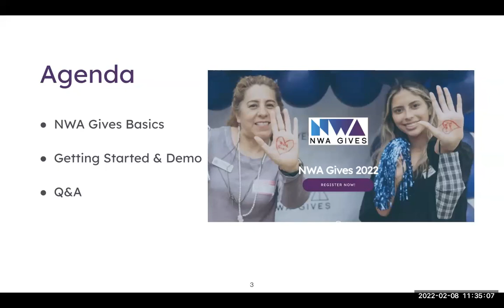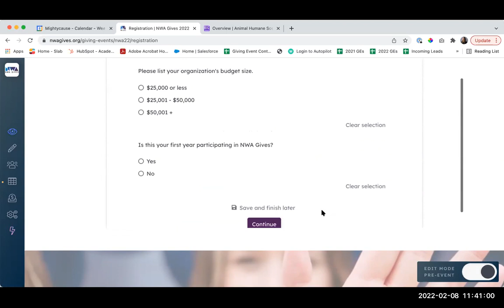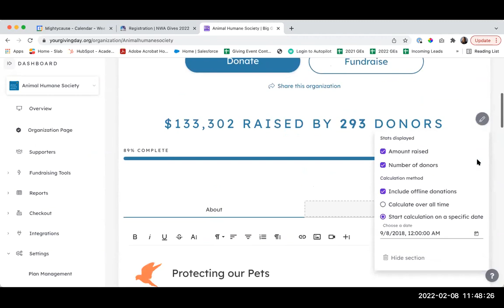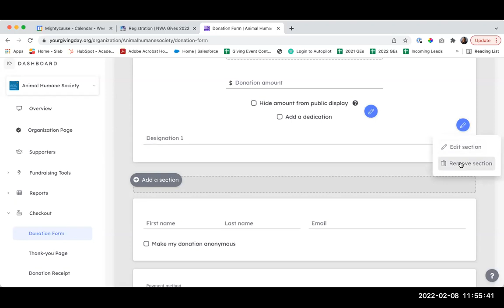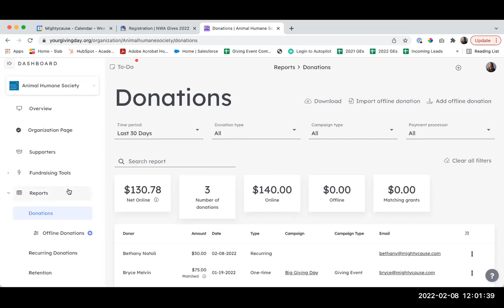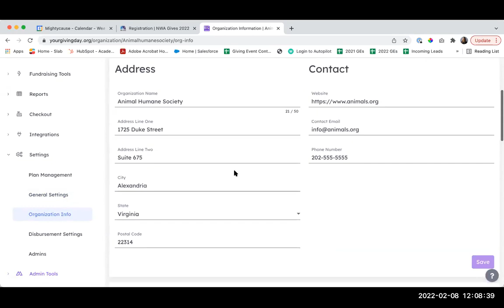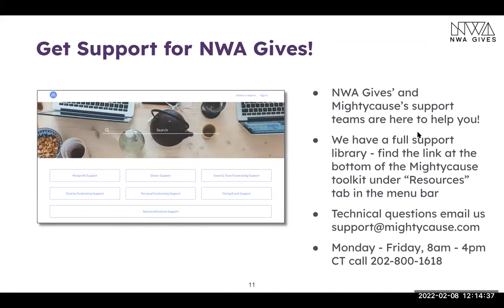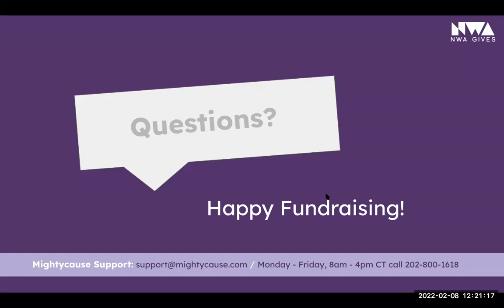NWA Gives 2022: Getting Started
Learn about important dates and details for this year's NWA Gives as well as the ins and outs of the new platform, Mightycause. We'll show you how to set up your organization profile, some key customization features to take advantage of, as well as some next steps to focus on to help make your campaign this year an amazing one.